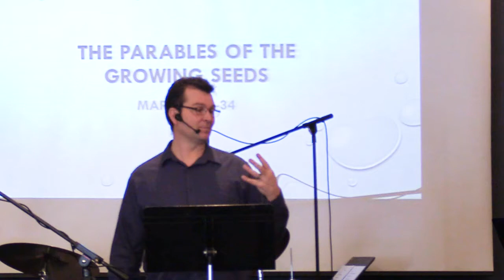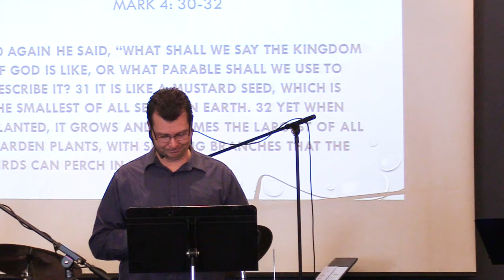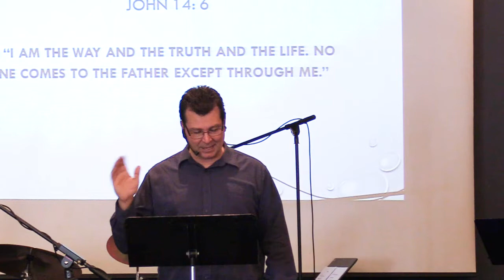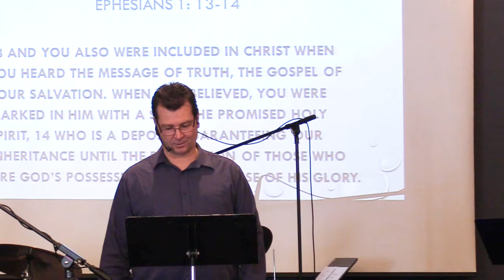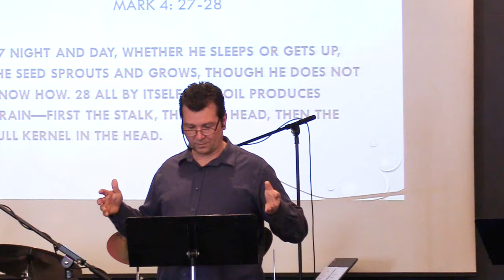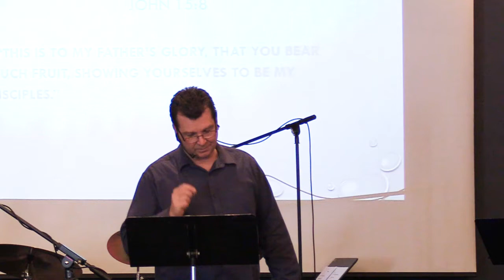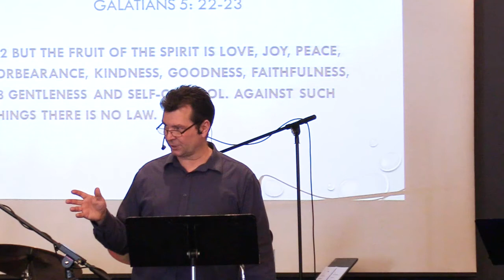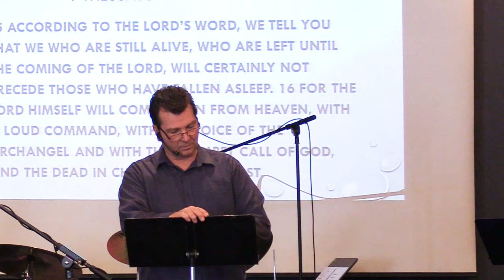Hillside Community Church Sunday Morning Message January 16,2022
January 16, 2022:   Good morning and Welcome to Hillside Community Church's Sunday morning broadcast.  This morning Pastor Clint Lange continues his teaching series in the book of Mark 4: 26-34  in a message where Jesus speaks to the people about the kingdom of God being like a growing plant inside of a garden.  In this portion of scripture, the Lord provides 2 parable illustrations on this subject.  His will for the lives of his people both individually and collectively as "the Church" is that the life that he gives them bears much good "fruit of righteousness" bringing glory to God.